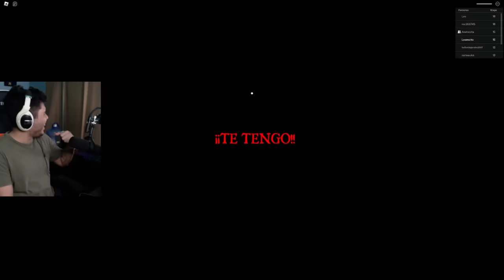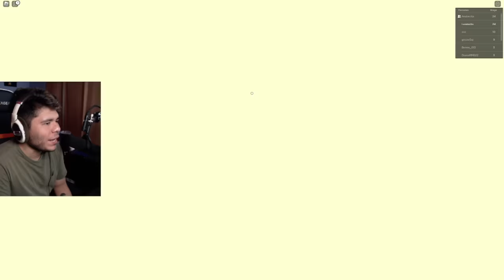Escapa Del Payaso Más Malo de Roblox |Andie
Escapa Del Payaso conmigo y ayúdame a salir de este obby tan difícil!